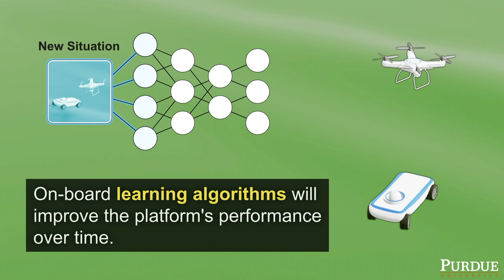Autonomous Platform for Air and Ground Robots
Drone assistance in search and rescue missions or natural disaster response now is simplistic at best with a number of hurdles. But new research led by Purdue University engineers is working to use artificial intelligence and learning algorithms to create a platform allowing multiple drones to communicate and adapt as mission factors change.

Shaoshuai Mou and Dan DeLaurentis, professors in aeronautics and astronautics, are leading the research, which received three-year funding from Northrop Grumman Corp.  The research team also includes faculty from the University of Illinois-Chicago and University of Massachusetts at Amherst.

Animation: Sean Kelley/Inform Studio